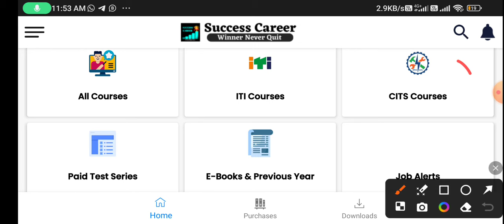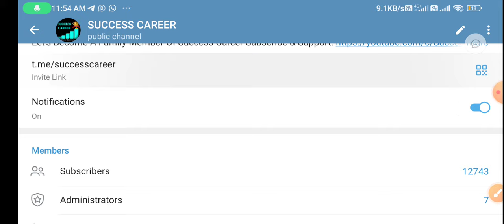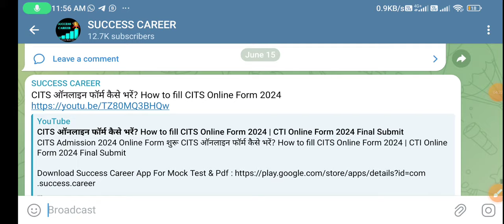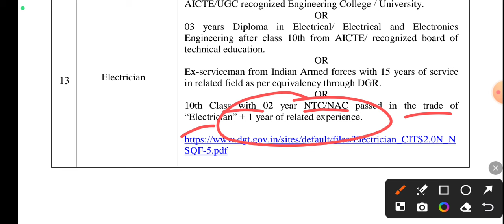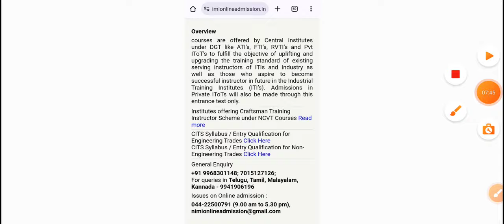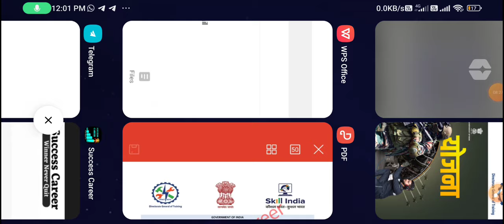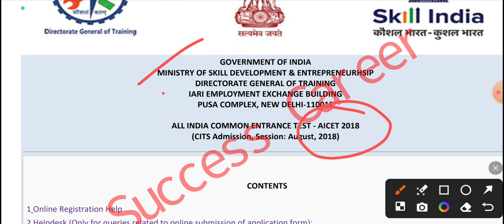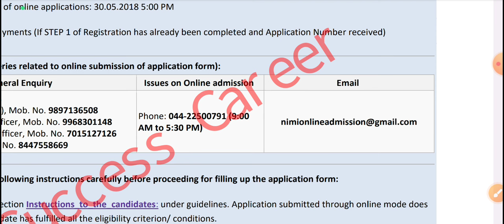CITS Online Form Experience Problem Solved | CTI Online Form 2024 | Experience नही है तो क्या करें?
नीचे दिए गए पीडीएफ की सहायता से CITS Entrance Exam 2023 के लिए अपनी तैयारी कर सकते हैं:-

ABOUT CHANNEL
Regards:-
SUCCESS CAREER